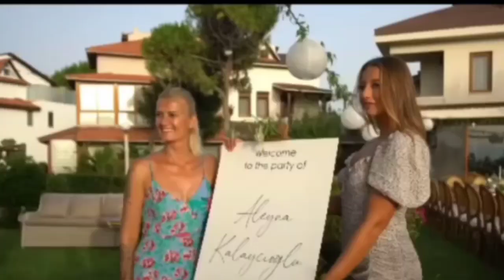Survivor Aleyna Kalaycıoğlu'nun verdiği partiden yeni görüntüler